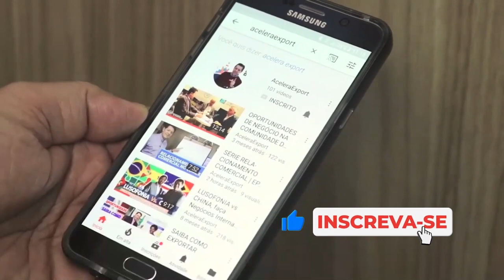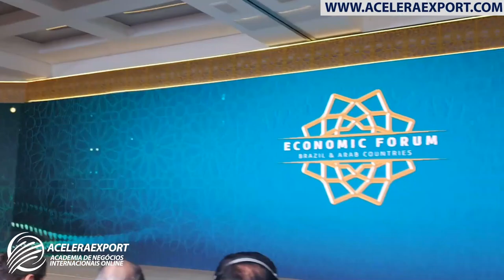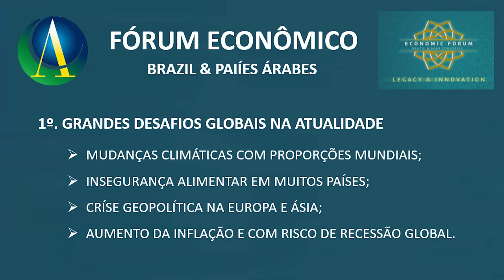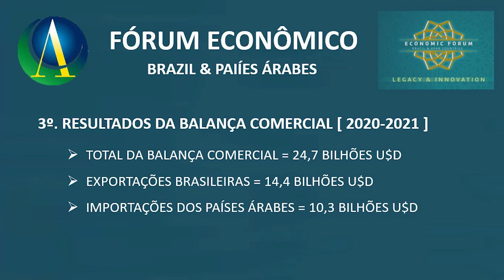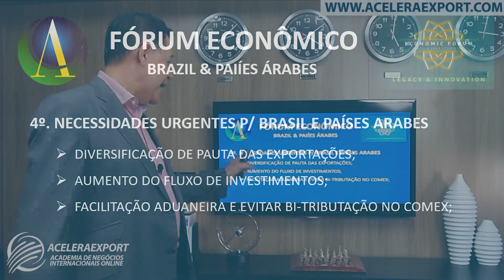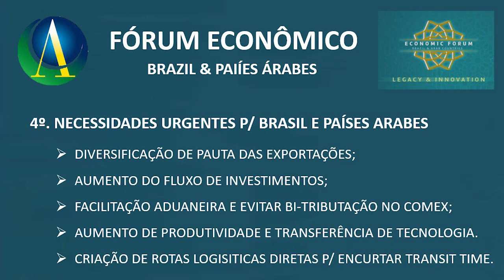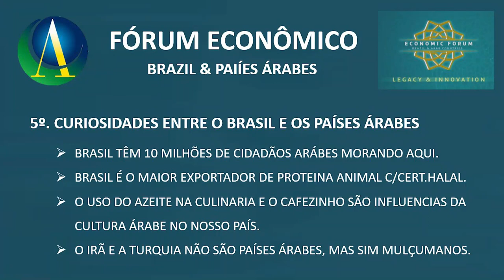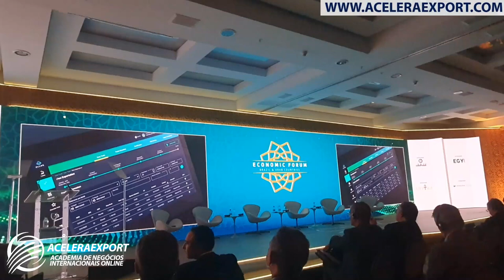FÓRUM ECONÔMICO BRASIL & PAÍSES ÁRABES - ORGANIZADO PELA CÂMARA DE COMÉRCIO ÁRABE BRASILERA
FÓRUM ECONÔMICO BRASIL & PAÍSES ÁRABES - ORGANIZADO E PROMOVIDO PELA CÂMARA DE COMÉRCIO ÁRABE BRASIL